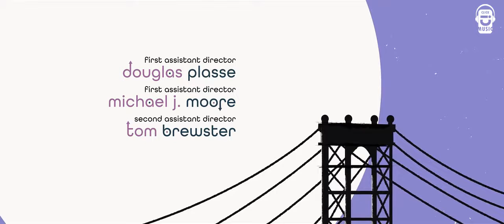Hawkeye end Credit Music | E2